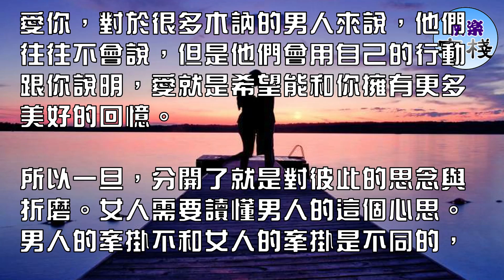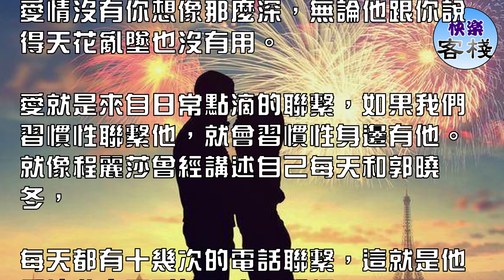男人聯繫你的方式 看出愛你的程度｜女人心語｜快樂客棧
一個男人愛你，其實可以從他的日常問候看出來。一個男人心裏面有你，無論什麼時候，都會把你放在心上。

男人不再愛你的時候，他也不會再像往常那樣聯繫你。

我們要記住，一個愛你的男人，他一定會主動聯繫你，因為他害怕你沒有人關心。所謂的太忙沒有時間其實都是藉口，

當你愛一個人的時候，時間就會自然而然的多了起來。

而他和你聯繫的方式，我們也可以看出他到底愛你有多深，愛你到哪一種程度。

1、習慣性每天早上打電話問候你

一個男人如果每天早上起來，第一個想打電話問候的人，我想一定是正處於愛情的甜蜜期。他把你一定放在心裡的第一位。

他希望你每天都幸福開心。他的問候就像是向日葵想讓你知道你被愛著，你在他心目中的重要性，更想讓你知道， 你的笑容就是他最開心的事情。

如果這個男人一直堅持每天早上問候你，那麼我們就可以更加看出這個男人的情深意長。愛與彼此之間的儀式息息相關。

女人需要是把握住這份深情，愛的儀式感其實就是在彼此每天的問候中建立起來，儀式一定是與愛相關的，

因為愛你，所以才希望把這個習慣堅持下來，直到化為你生命中刻骨銘心的一部分。

2、習慣性問候你：你在幹嘛

男人聯繫你，還有一個喜歡的方式就是問你你在幹嘛的時候，他其實也是告訴你，我在想你。我想知道和你一切有關的事情。

愛其實就是某個瞬間湧上心頭。男人可能在工作的某個瞬間，想到自己心愛的女友或者妻子，打個電話關心，其實就是告訴你，我和你在一起。

愛你，對於很多木訥的男人來說，他們往往不會說，但是他們會用自己的行動跟你說明，愛就是希望能和你擁有更多美好的回憶。

所以一旦，分開了就是對彼此的思念與折磨。女人需要讀懂男人的這個心思。男人的牽掛不和女人的牽掛是不同的，

男人的牽掛是果斷而有力的，所以他用問候就是代表愛你的深意。

3、習慣晚上睡覺的時候：早點睡，寶貝，晚安

男人愛一個女人，也會關心她的身體。他希望自己的女人身體健康，希望自己的女人不要太勞累。他的一句早點睡是他滿心的祝福。

他希望女人能夠用心的照顧好自己。早點睡是男人另一種深層的表白。有時愛一個人就是希望她身體不要生病，從骨子裡來說，他也害怕失去你。

袁詠儀和張智霖每天都習慣性說晚安，袁詠儀曾開玩笑說希望自己比張智霖早死，因為她不能習慣沒有張智霖的日子。

愛一個人一定每天都會對彼此說晚安，就是希望彼此能度過美好的一天。生活中的意外太多了，所以每天的問候有時就是愛的最長青告白。

4、每次你離開的時候，都會說回家報個平安

男人習慣性問候你，在你離開的時候，都會說讓你回家報個平安。無疑這種男人是暖男，性格心思非常細膩，他們內心對待他人都很有禮節。

他們習慣性地照顧人，每次和他在一起，你都會感覺到非常舒服，因為他們的照顧往往可以看到一個優秀男人必備的特質。

他們在人群中也是受歡迎的，假如這個男人每次回家要你報給平安，隨後他會在你回家後，繼續打電話來，

那麼往往這個男人愛你就是非常深了，因為他是心裏面有你，所以用自己的聯繫確保你平安。

女人需要明白的是，愛一個人聯繫就會上癮，如果一個男人習慣性的聯繫你，關心你，就是對你愛上癮，如果沒有這個習慣，

他的淡漠，那麼我們需要明白，你們的愛情沒有你想像那麼深，無論他跟你說得天花亂墜也沒有用。

愛就是來自日常點滴的聯繫，如果我們習慣性聯繫他，就會習慣性身邊有他。就像程麗莎曾經講述自己每天和郭曉冬，

每天都有十幾次的電話聯繫，這就是他們彼此之間愛的約定和習慣。